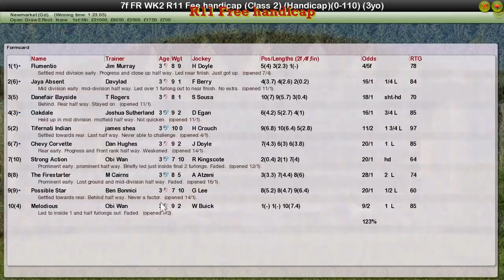FR WK2 R11 Free handicap